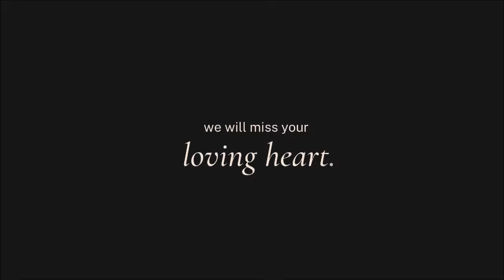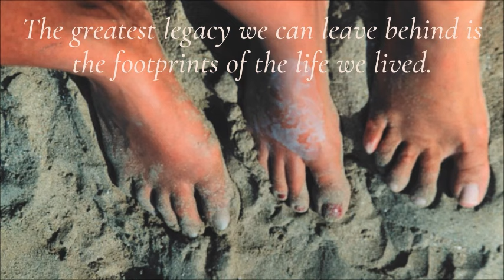Vickie Mowen - In Loving Memory